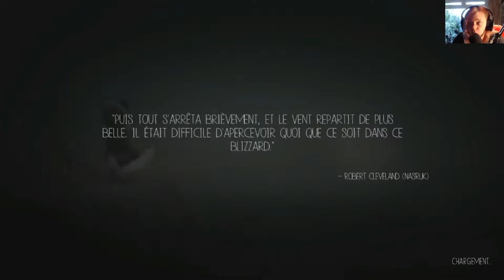Never Alone FR // Il ete pas tres GENTIL avec NOUS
Never Alone FR // Il ete pas tres gentil avec nous, et j'ai eu bcp de mal sur cette parti.